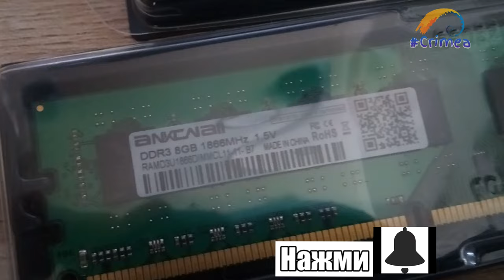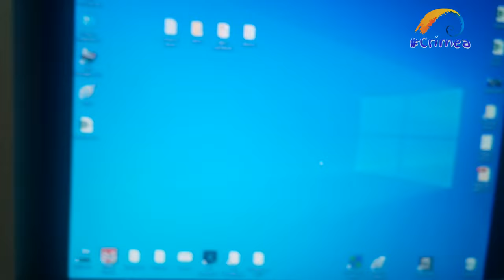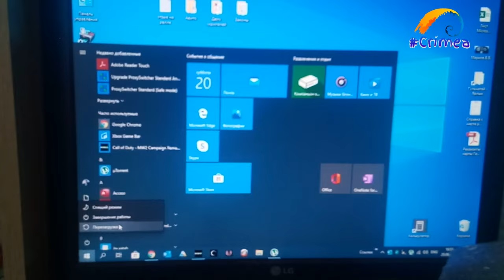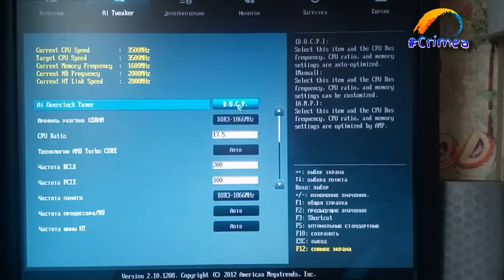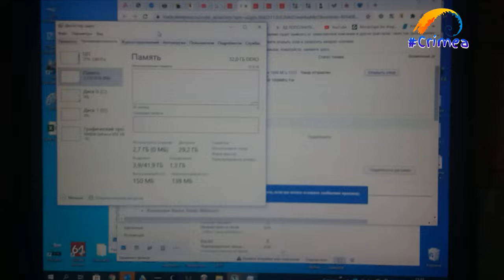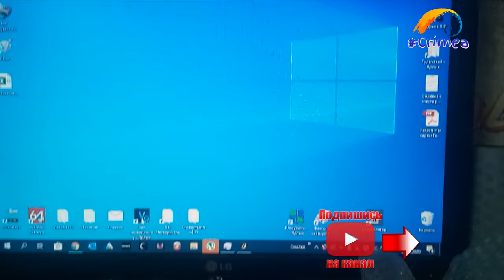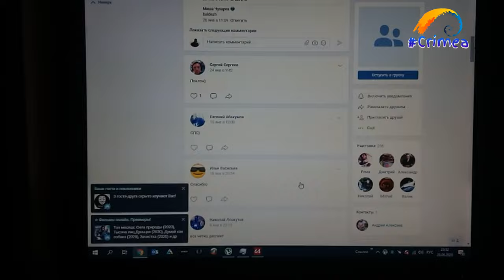Оперативная память ddr3 8 gb 1866 mhz с aliexpress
ddr3 8 gb 1866 mhz  aliexpress

Автор старается!